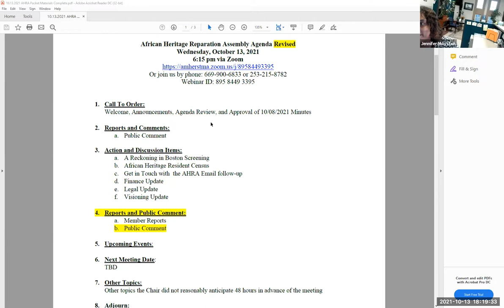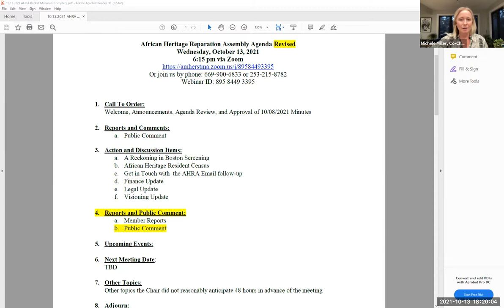African Heritage Reparation Assembly Oct 13, 2021